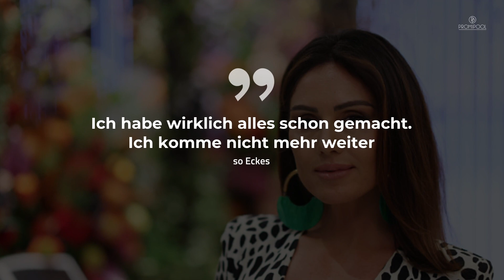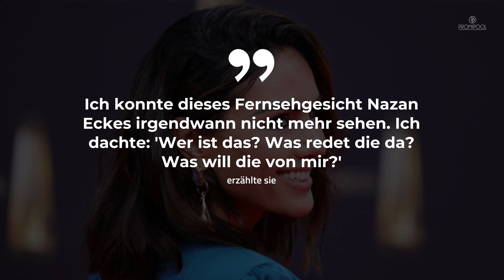Nazan Eckes offenbart: Der wahre Grund, warum sie bei RTL aufhörte • PROMIPOOL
Nazan Eckes war bei der "NDR Talk Show" zu Gast. Die Moderatorin sprach offen über ihre Gründe für das Beenden ihrer Fernsehkarriere.